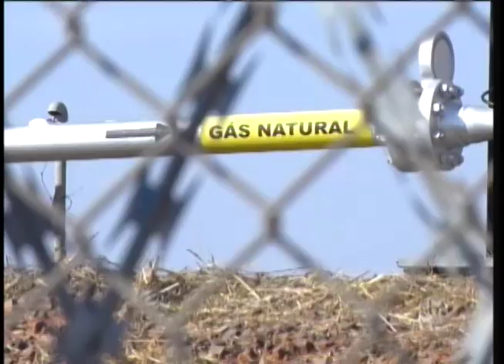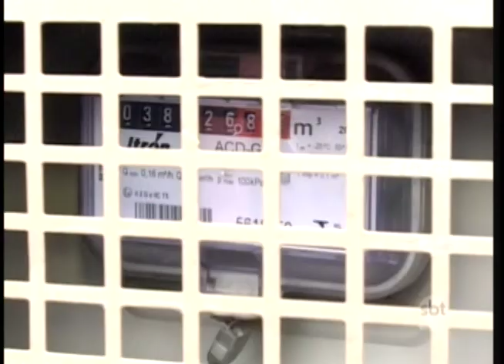Cresce o consumo de gás natural encanado no país